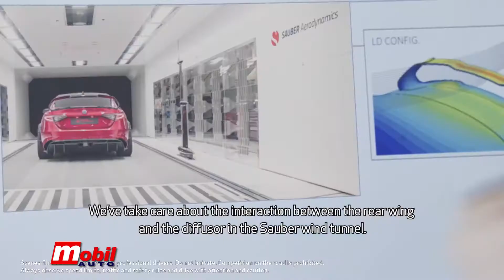MOBIL AUTO TV - Vozači F1 tima, Raikonen i Đovanaci, testiraju novi model Giulia GTA i GTAm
Vozači F1 tima „Alfa Romeo Racing – ORLEN“ pridružili su se ispitivanju novih modela Giulia GTA i GTAm na čuvenoj test stazi Baloko.